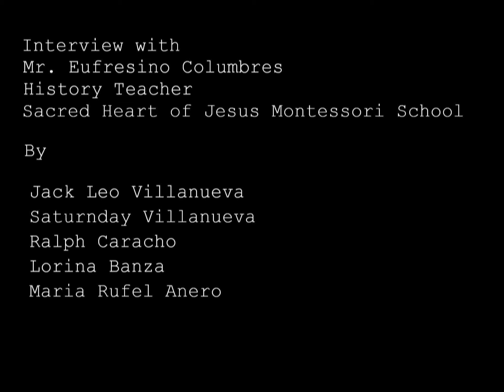The Essence of a Teacher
Great wisdom.